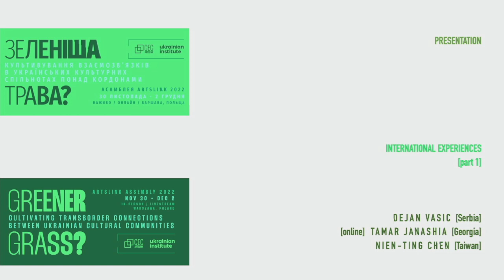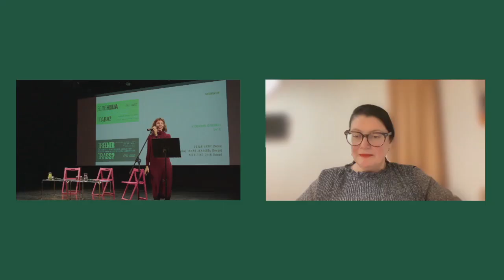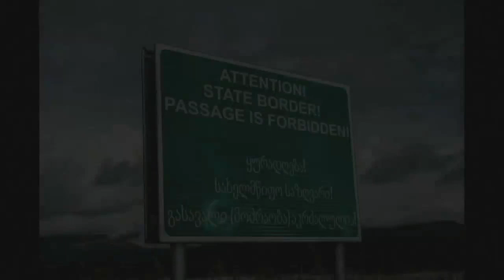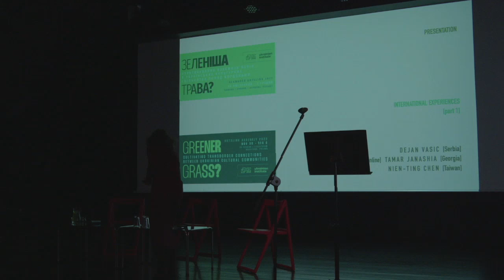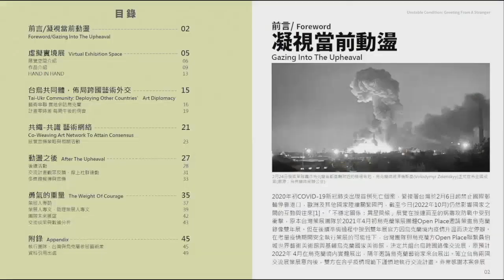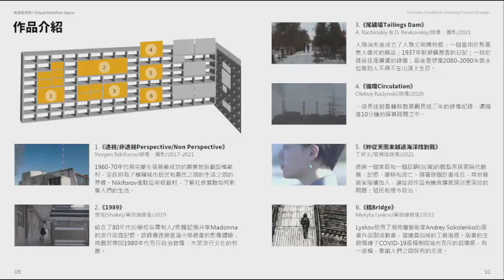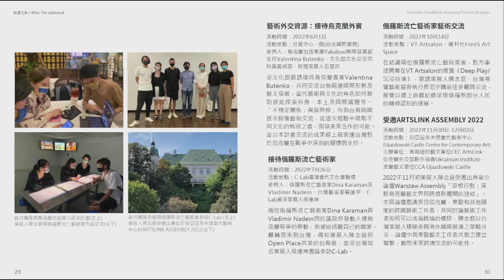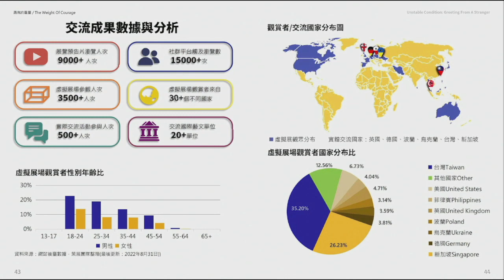International Experience, Part 1 (Ukrainian) at ArtsLink on Thursday 1 December 2022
International Experience, Part 1, with Q&A moderated by Anastasiia Manuliak